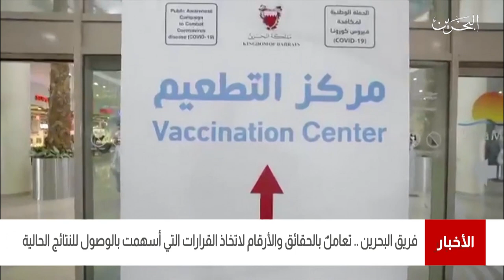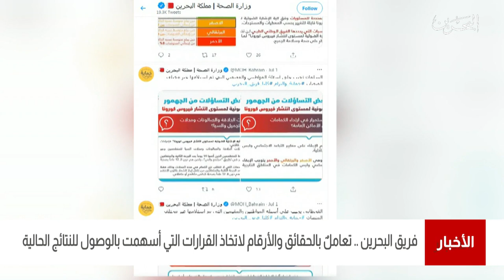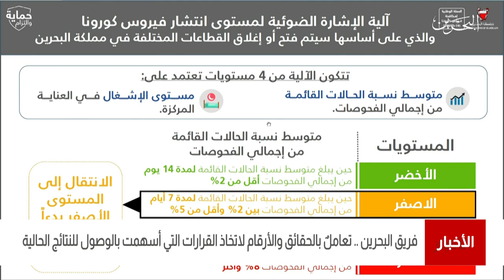البحرين مركز الأخبار : تعامل بالحقائق والأرقام لإتخاذ القرارات التي أسهمت بالوصول للنتائج الحالية